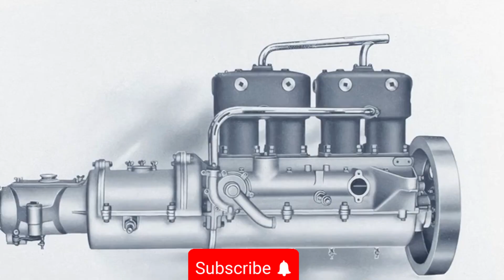Harley-Davidson's VIBRATION: Flaw or Masterpiece? (You WON'T Believe It)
Harley Vibration: The SHOCKING TRUTH Behind the Legendary Shake (Why It's Not a Flaw)
Have you ever wondered why Harley-Davidson motorcycles vibrate so much? Is it an engineering oversight? A design flaw? Or is it a deliberate choice that has shaped the very soul of an American icon? Dive deep with us into the captivating world of Harley-Davidson engineering and culture as we expose the true story behind that legendary, bone-rattling shake. This isn't just about engine mechanics; it's about passion, rebellion, and a century-long romance between rider and machine.
For decades, while other manufacturers chased buttery-smooth rides, Harley-Davidson, almost defiantly, embraced the throb. It became their signature, a visceral connection that defines the riding experience. But why? In this ultimate guide, we peel back the layers of myth and misunderstanding to reveal the science, history, and pure genius behind the Harley vibration. You'll never look at a Harley the same way again!
What You'll Discover in This Exclusive Deep Dive:
The V-Twin Enigma: Unraveling the fundamental engineering principles of the Harley V-twin engine and how its unique 45-degree angle and single crankpin inherently create that distinct primary imbalance. We break down the physics in an easy-to-understand way.
A Century of Shake: Journey through the evolution of Harley-Davidson engines, from the rigid-mounted classics of the Knucklehead, Panhead, and Shovelhead eras to modern Milwaukee-Eight powerhouses. Understand how the vibration has transformed but never truly disappeared.
Flaw or Feature? Explore the philosophical debate: Is the Harley vibration a design flaw, or a deliberate characteristic that enhances the rider's connection and defines the brand's authenticity? We argue why it's far more than just a "problem" to be solved.
The Rubber Mount Revolution: Discover how Harley-Davidson innovated with rubber-mounted engines, preserving the iconic idle shake while delivering a smoother, more comfortable ride at cruising speeds. Learn how this ingenious solution balanced tradition with modern rider demands.
The Sound & The Feel: Understand the symbiotic relationship between the Harley's distinctive "potato-potato" exhaust note and its tactile vibration. How these two elements combine to create a multi-sensory experience unlike any other motorcycle.
Beyond Engineering: The Cultural Impact: Delve into why the vibration became a badge of honor for Harley riders, a symbol of freedom, individualism, and a rejection of sanitized modern machinery. It's more than just a ride; it's a lifestyle.
Modern Harley Engines & Vibration Management: Get insights into how engines like the Twin Cam and Milwaukee-Eight incorporate advanced balancing technologies while still retaining the "soul" of a Harley. It's not about eliminating the shake, but mastering it.
The Rider's Perspective: Hear why loyal Harley enthusiasts crave that visceral feedback, viewing it not as a nuisance, but as a vital part of the riding experience – a living, breathing connection to the machine.
The Future of the Thump: A glimpse into how Harley-Davidson continues to evolve its engine designs, balancing heritage with performance and comfort, ensuring the legendary shake continues to captivate new generations of riders.
Whether you're a seasoned Harley owner, a curious motorcycle enthusiast, or simply fascinated by automotive legends, this video offers an unparalleled look into one of the most iconic and often misunderstood aspects of the Harley-Davidson brand. We promise, after watching this, you’ll not only understand the vibration, but you might just find yourself developing a profound appreciation for its unique character. This isn't just a technical breakdown; it's an homage to a legend that truly vibrates with soul.

Don't miss out on more exclusive motorcycle content! If you found this video insightful and engaging, please hit that LIKE button, SUBSCRIBE to our channel for more deep dives into automotive culture and engineering, and click the NOTIFICATION BELL so you never miss an upload! Your support helps us create more compelling, high-quality content for fellow enthusiasts like you.

Join the conversation in the comments below! What’s your favorite thing about the Harley vibration? Have you ever ridden a Harley? Share your experiences and thoughts – we love hearing from our community!